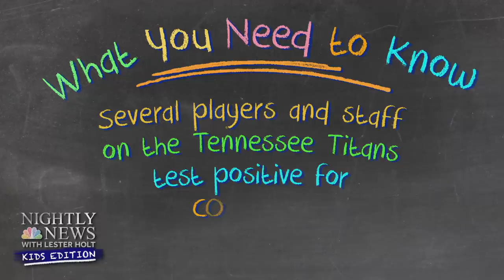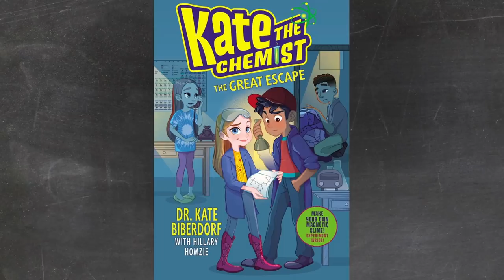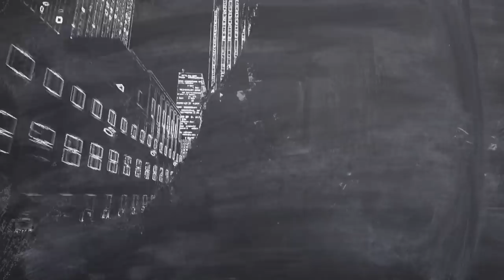Jackson Daly Gets An Exclusive Look At National Zoo’s Giant Panda Cub | Nightly News: Kids Edition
Dr. John Torres answers more viewers’ questions. Jackson Daly gets an exclusive look at the National Zoo’s Giant Panda cub. Plus, Kate the Chemist brings us more fun experiment you can try at home.

Nightly News: Kids Edition (October 1, 2020) | NBC Nightly News